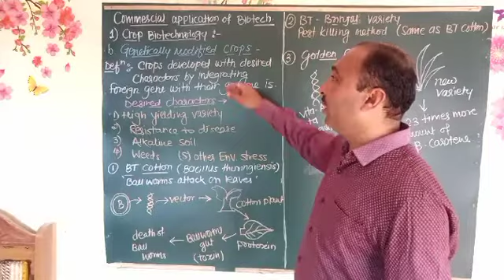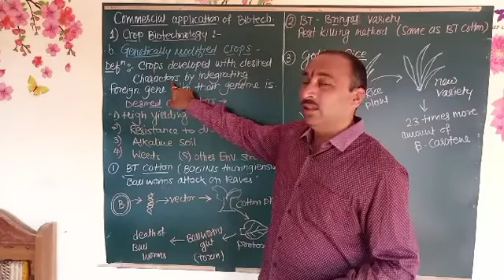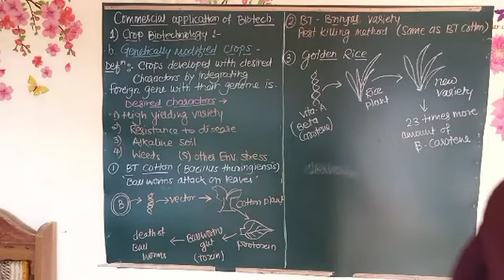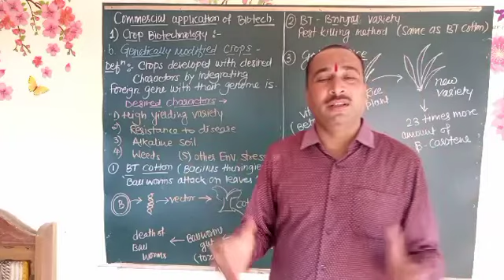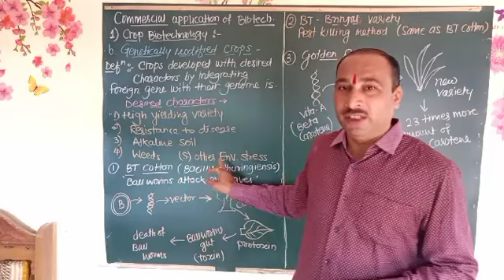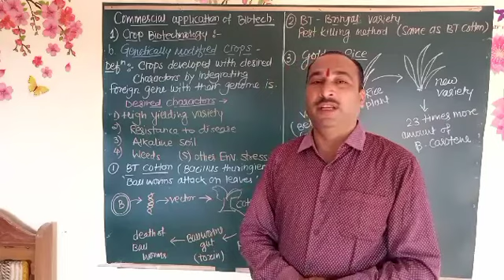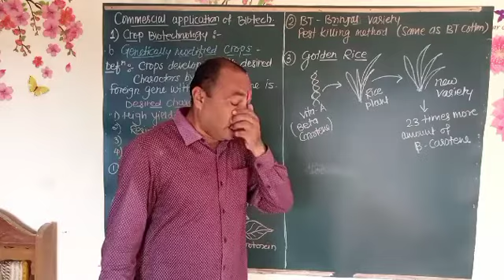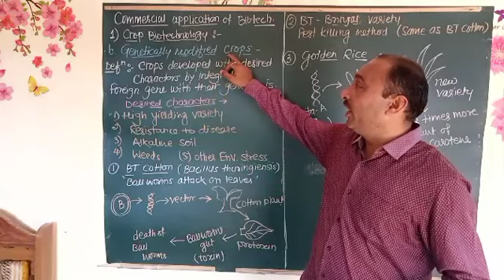10th/Sci-2/Genetically Modified plants